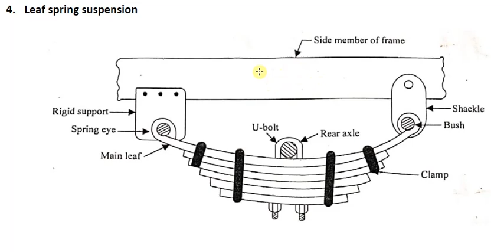AED CH-5 DRG-4 Working of Suspension & Leaf spring (In Hindi)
In this video we have discussed about the suspension system & working of the leaf spring